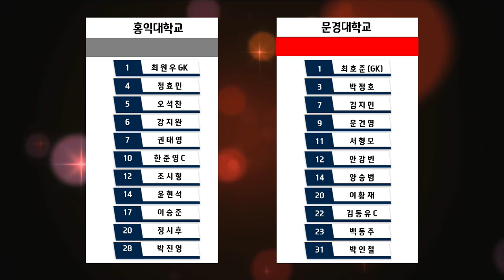하이라이트ㅣ2023 1,2학년 대학축구대회 ㅣ 홍익대 vs 문경대ㅣ 통영기 16강ㅣ 산양스포츠파크5구장 ㅣ 약속의 땅 통영 제19회 1,2학년 대학축구대회 - 2023.1.12